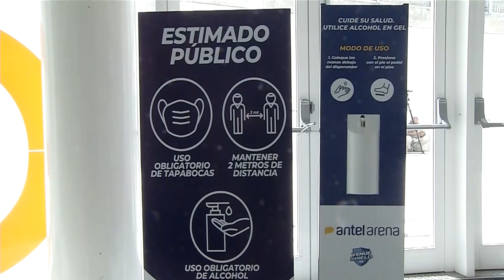Inmunización: 16.505 personas se vacunaron el primer día